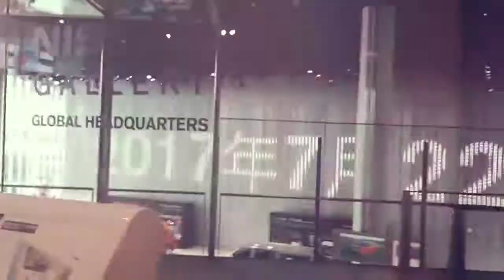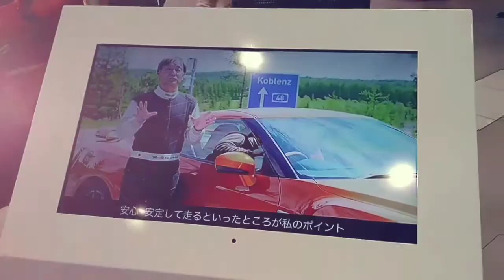japan nissan gallery. Yokohama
summer holiday 2017